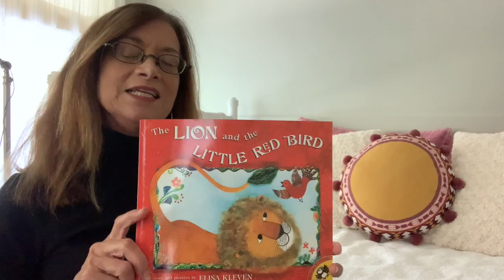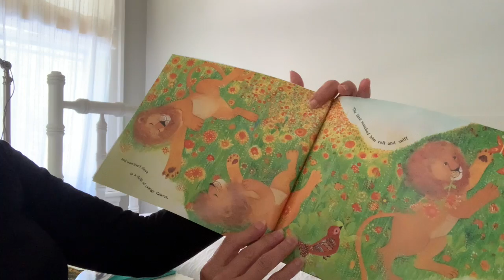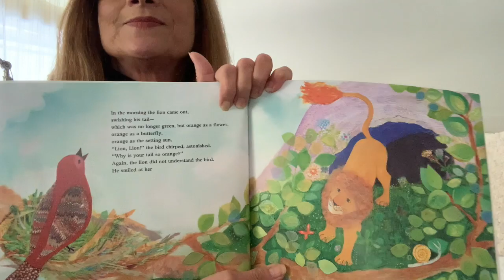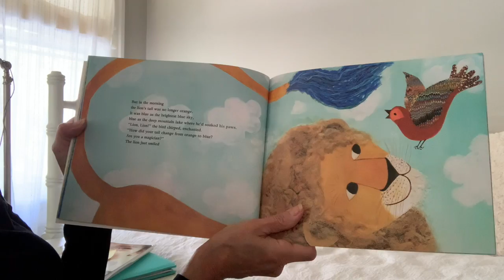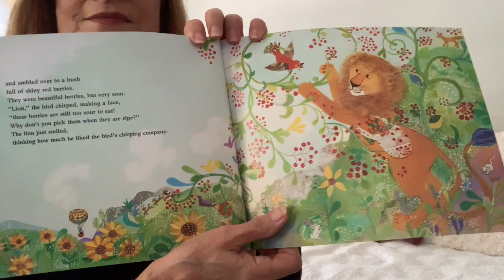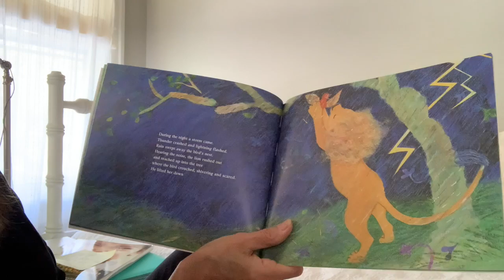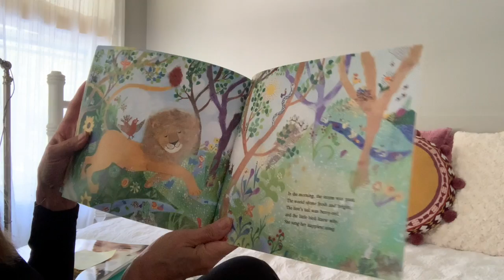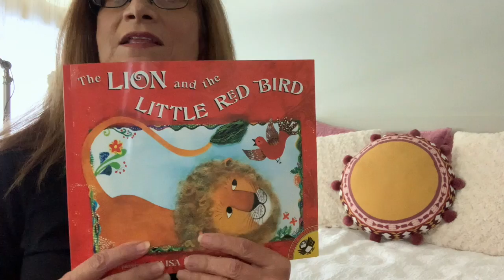Reading The Lion and the Little Red Bird with Ms. Denise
Read The Lion and the Little Red Bird with Ms. Denise. for more information!